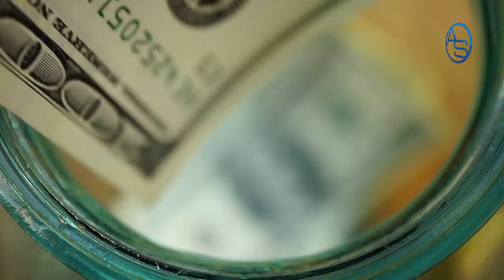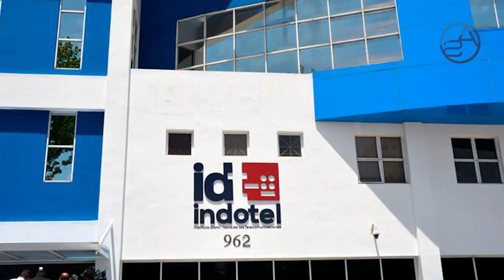El Funcionario del PLD que Ligo 100 millones! Y Espera que Luis Abinader le firme una pensión!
Al parecer en el nuevo congreso de la República Dominicana no encuentran que hacer con el tiempo, entérate que está a punto de hacer el Senado de nuestro país!

Como van las cosas es tiempo ya de preguntarnos si tenemos un Luis Abinader Presidente o un Luis Abinader Monarca!

Hay un funcionario del PLD que se fue con 100 millones y hoy te revelo quien es!

1:28 En el Senado le van a dar un reconocimiento a.
3:04 Si yo fuera ese homenajeado les diría...
5:07 El nuevo caso de nombramiento de familiares de funcionarios
9:06  La visión consanguinea del Estado de Luis Abinader
10:16 El caso del funcionario Peledeísta que mango sus 100 millones!